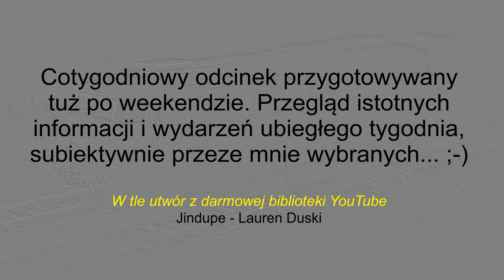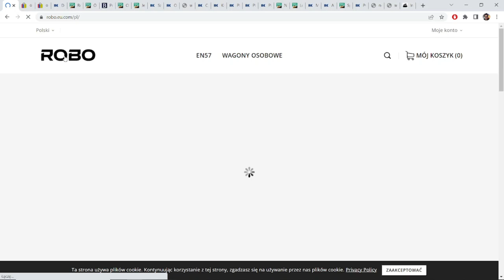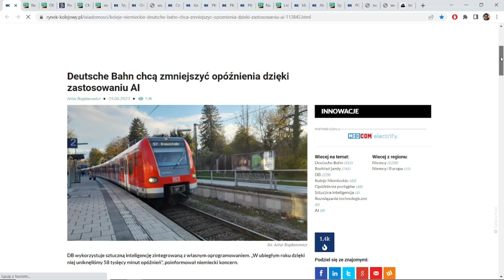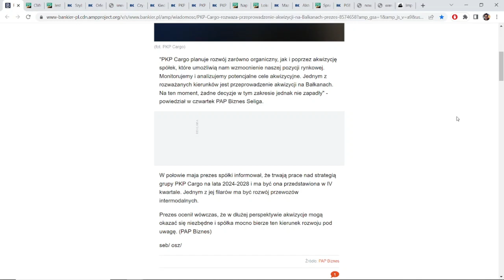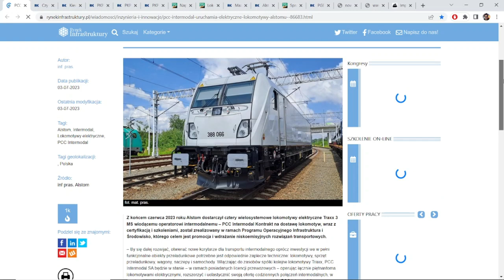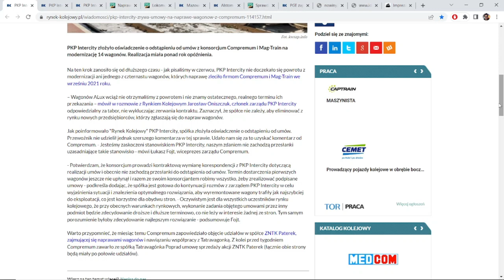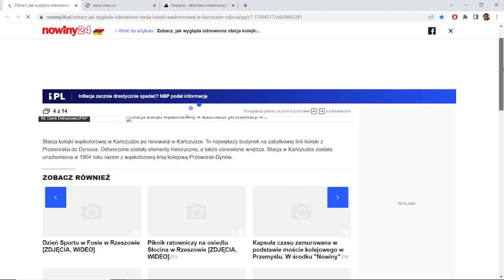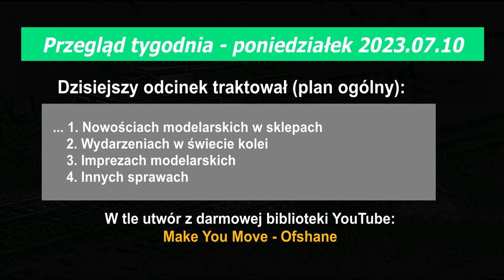Przegląd tygodnia - 10 lipca 2023 r.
Gorąco za oknem!

Miłego oglądania!